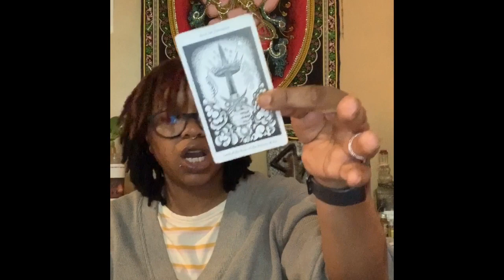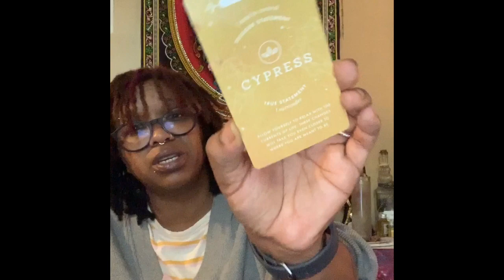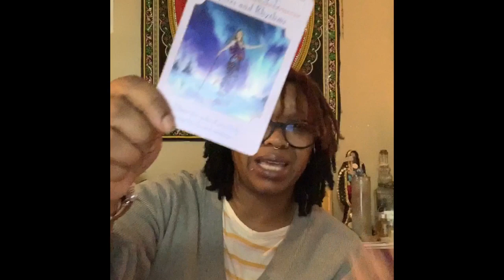Taurus December 2019